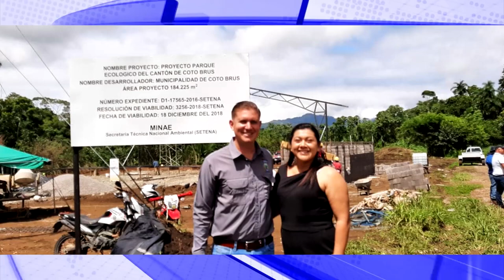Dieron banderazo de salida para el proyecto del Parque Ecológico